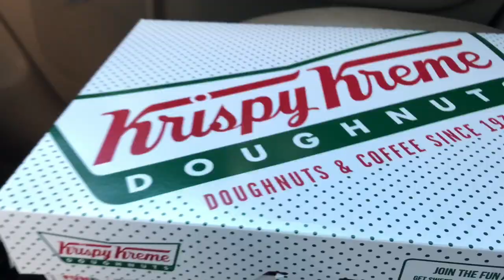Minoxidil Update (4months 3 weeks) haircut and beard line up. (Vlog)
Gentleman here is my Update on minoxidil #3. Sorry I've been slacking on my updates but hope you enjoy this vlog update.